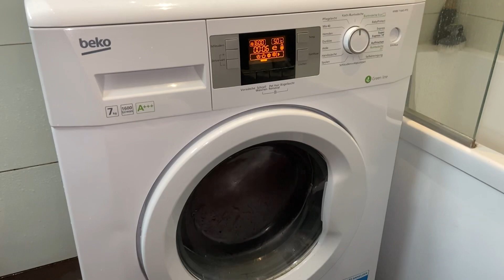Beko helicopter? Loose concrete weight!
Quite the racket at 1600 rpm!